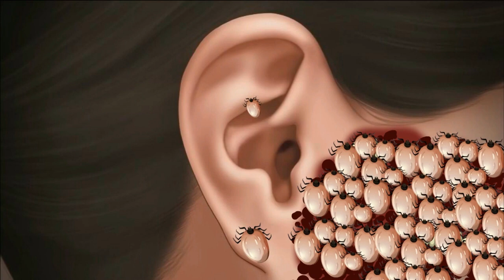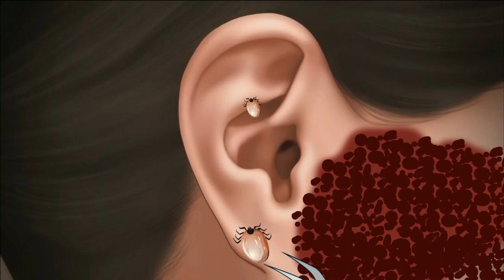Tick ​​cleaning animation. Treatment animation @medicalasmr7612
Hello.  Welcome to the Medical ASMR channel 🎉 🎉 We try to create nice and interesting videos for you.  I apologize to all of you for the inconvenienc